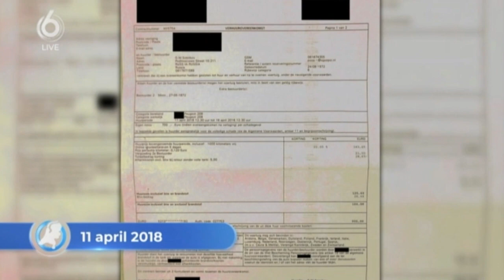Hart van Nederland